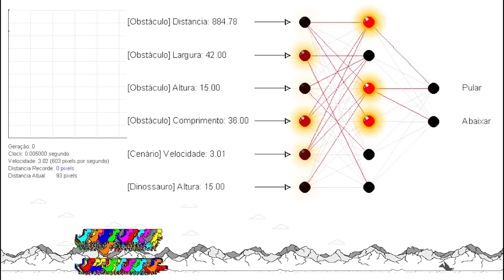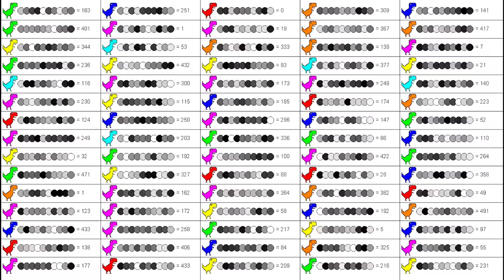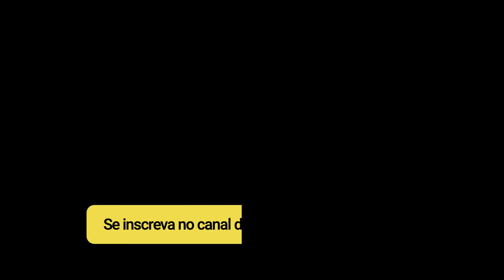Brasileiro programa Inteligência Artificial que aprende a DIRIGIR SOZINHA!!! [Machine Learning]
Rede Neural é algo ASSUTADORAMENTE SENSACIONAL! Estou cada vez mais apaixonado por inteligência artificial, principalmente no aprendizado de máquina (machine learning). Este é um vídeo com o resumo de 3 outros vídeos da autoria de Victor Dias (Universo Programado), um programador brasileiro que está detonando nos conhecimentos sobre Algoritmos Genéticos. Um dos vídeos apresentados inclusive chega a atingir um nível de qualidade "Code Bullet" que é o canal mais famoso sobre esse tipo de tecnologia.